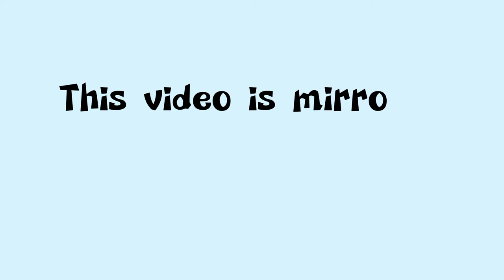KEP1ER ( UP ) TUTORIAL AND MIRRORED | ROI SORIANO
Let's learn the choreography of UP by Kep1er. This video is mirrored and feel free to pause or playback. This video is Pre-Chorus, Chorus and Dance Break only.

Intro - 0:00

Pre-Chorus
0:22 - 0.5xSpeed
1:04 - 0.7xSpeed
1:34 - 1.0xSpeed

Chorus
1:56 - 0.5xSpeed
3:11 - 0.7xSpeed
4:05 - 1.0xSpeed

Dance Break
4:43 - 0.5xSpeed
6:04 - 0.7xSpeed
7:02 - 1.0xSpeed

Outro - 7:43